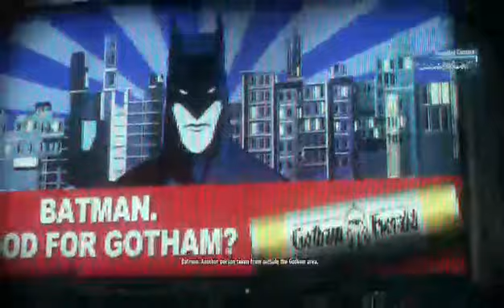Batman Arkham Knight Walkthrough Part 06